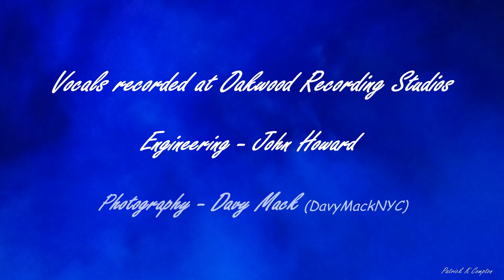All I Ask - Reprise (Cover - Duet) Patrick Compton ft. Mary Catherine Wright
This video features photos taken of me at the Majestic Theatre in NYC, home to the Phantom of The Opera. Thanks again to Davy Mack, Mary Catherine Wright, and John Howard! Hope you enjoy!

Vocals recorded at Oakwood Recording Studios
Engineering – John Howard
Photography – Davy Mack